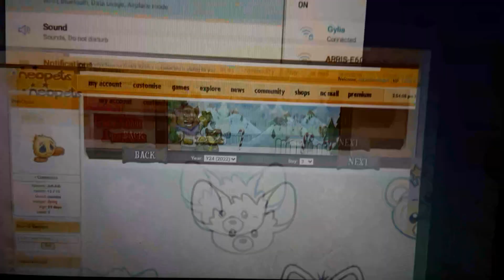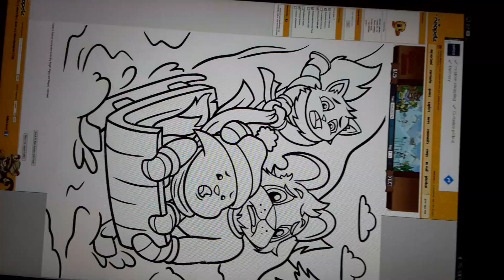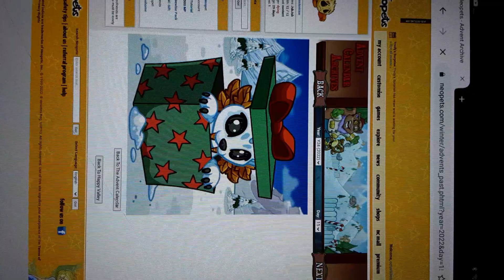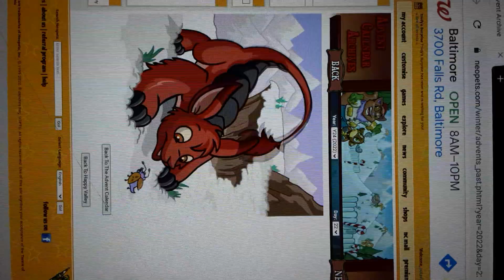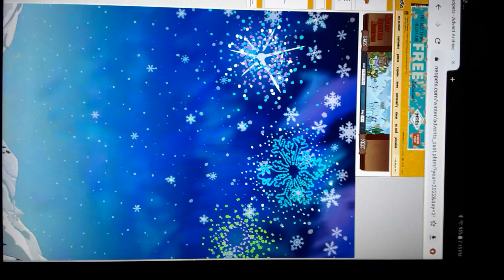All neopets advent calendar shows in 2022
someone stole all of our accounts and usernames. so I'm now octaviuschase8.